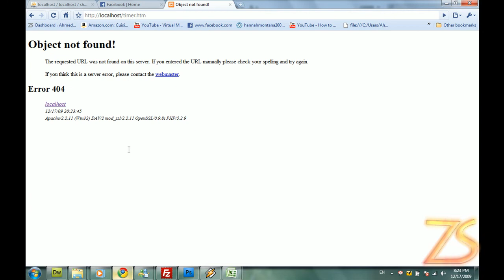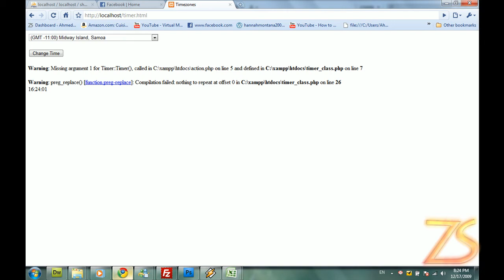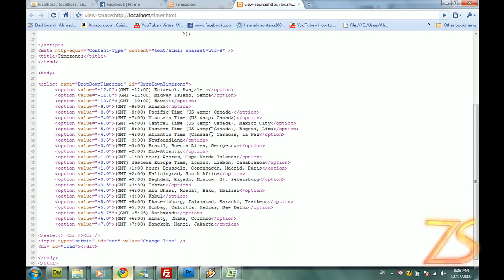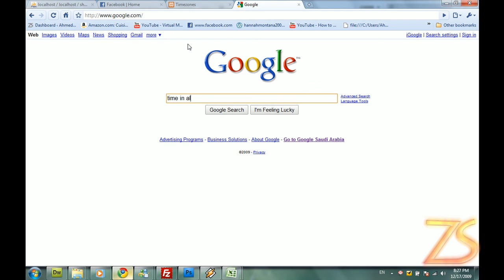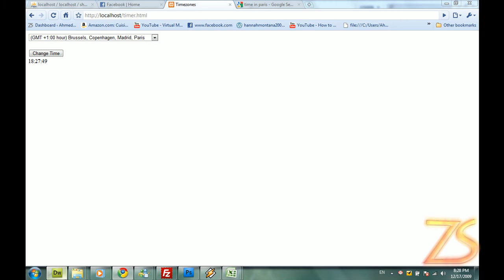PHP Tutorial: Timezone Changer Part 2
I'm going to make php timezone changer... and will use some basic ajax to return result... Checkout the Full Post @